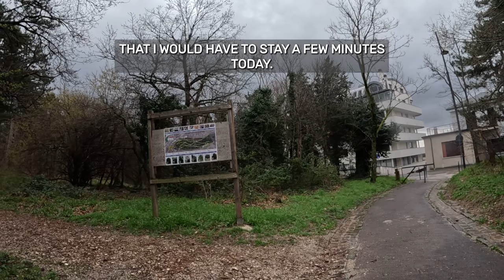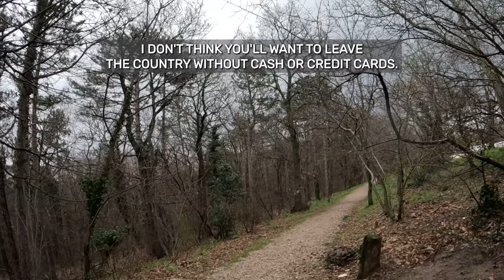A Wife, a Lover, and a Fortune: What Went Horribly Wrong? Reddit Stories ,Cheating Wife!